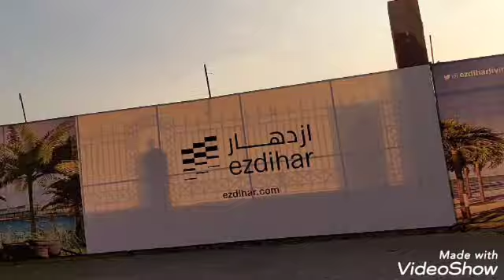جولة في شوارع جدة